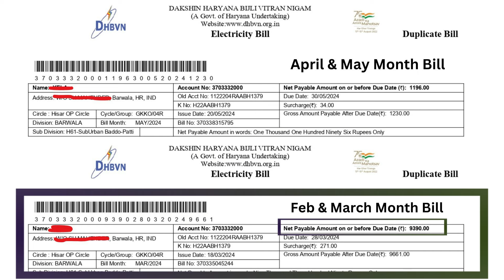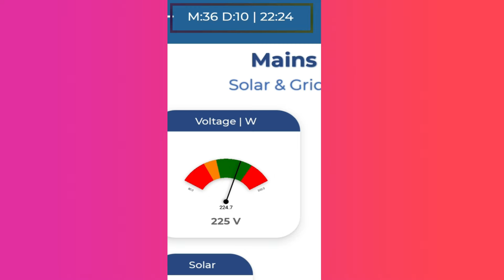su vastika solar inverter and lithium battery system 1 महीने बाद का full Review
Friends is video me aap dekhenge ki jo mene mene ghar par su vastika ka solar inverter or lithium battery system lagaya h uske sath kaisa experience rha h... video complete dekhna